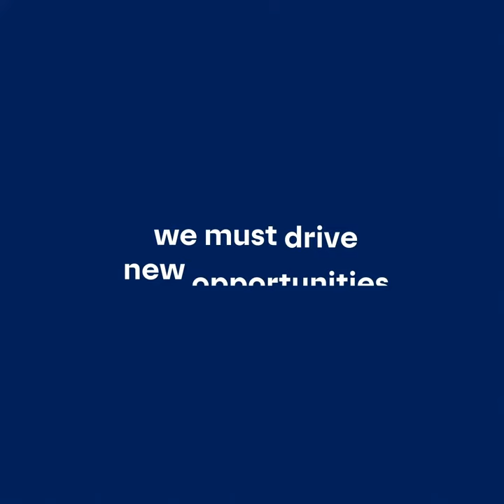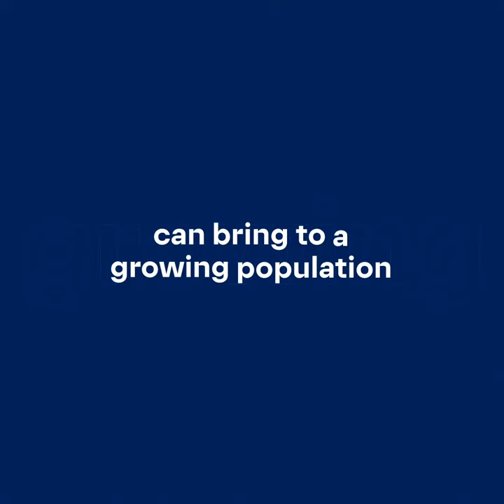Aquaculture film English graphics Full version 1 1